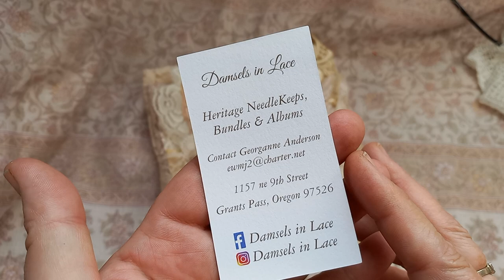The Springtime in Lace Boutique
this package contains so many vintage to antique pieces for our imaginations to dream. I just love every package Georganne creates